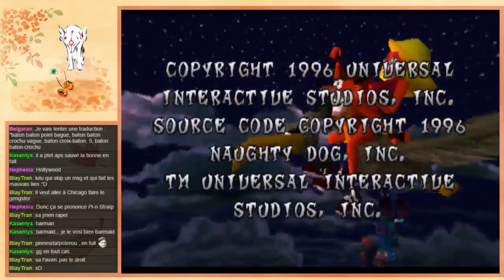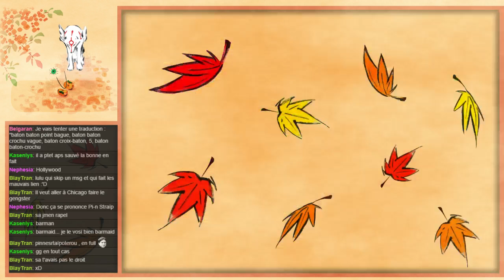Crash 1 part 6 finale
Playthrough de Crash Bandicoot 1 en jap